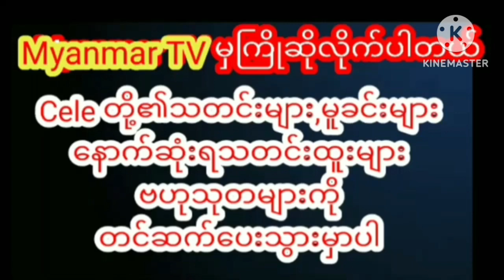သူဌေးမတစ်ယောက်ဖြစ်ပေမယ့်အိမ်ကြီးတစ်အိမ်လုံးကိုကြမ်းတိုက်နေတဲ့စမိုင်းလ်ရဲ့ဗီဒီယိုmyanmarcelenews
ကျိကျိတက်ချမ်းသာနေတဲ့သူဌေးမတစ်ယောက်ဖြစ်ပေမယ့် အိမ်ကြီးတစ်အိမ်လုံးကို ကိုယ်တိုင်ကြမ်းတိုက်နေတဲ့ စမိုင်းလ်ရဲ့ဗီဒီယိုmyanmar